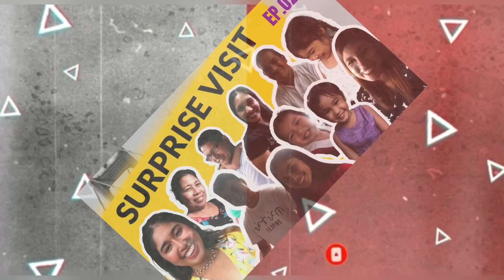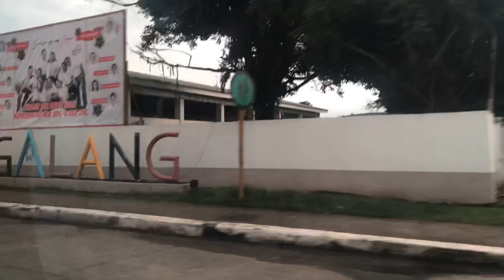Surprise Visit & Her Priceless Reaction🤍